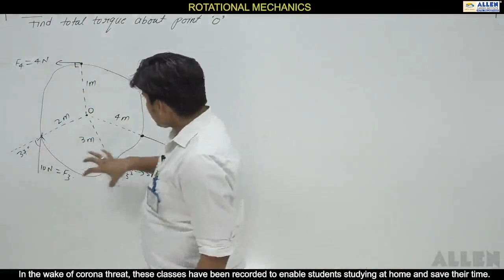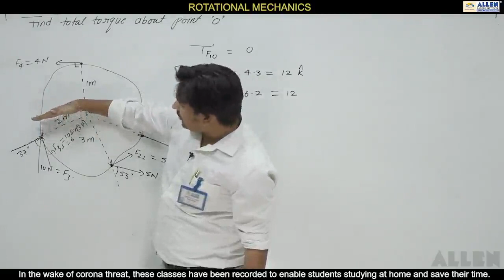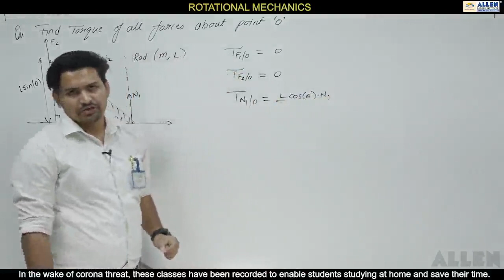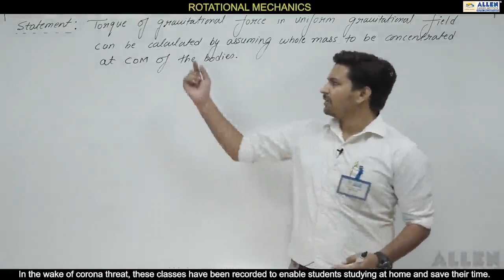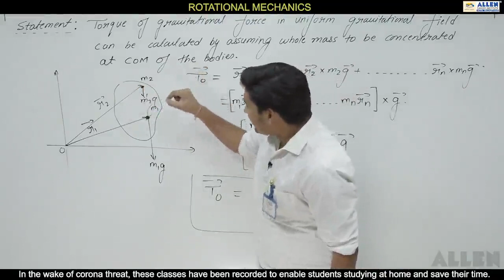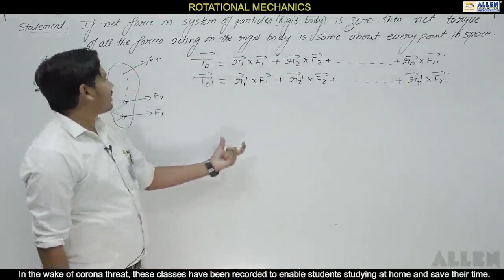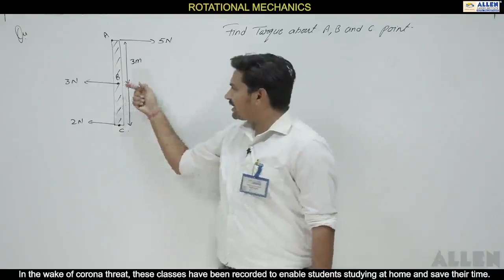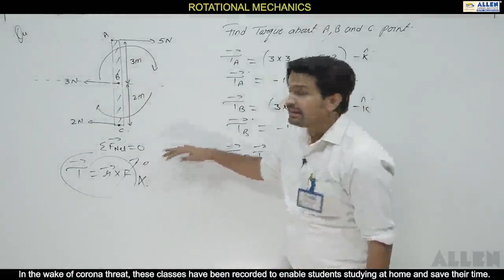ROTATIONAL MOTION PART-8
🔄 **Welcome to [JEECHAMPION] - Unraveling Rotation Motion! 🔄**

🚀 Dive into the fascinating world of rotational dynamics with our channel dedicated to exploring everything about objects in motion around an axis. Whether you're a physics enthusiast, a student, or just curious about the mechanics of rotation, you've landed in the right place.

🔍 **In-Depth Tutorials:** Explore comprehensive tutorials that break down complex concepts of rotation motion, making it easy for both beginners and advanced learners to understand. From the basics of angular velocity to advanced rotational dynamics, we've got you covered.

🌈 **Visual Demonstrations:** Learn through engaging visual demonstrations and simulations that bring rotational concepts to life. Our animations and real-world examples make understanding rotation motion a visually enriching experience.

💡 **Problem Solving:** Sharpen your problem-solving skills with our series of example problems and solutions. We tackle a variety of rotation-related scenarios, helping you apply theoretical knowledge to practical situations.

🔬 **Cutting-Edge Research:** Stay updated on the latest developments in the field of rotation motion. We cover research breakthroughs, new discoveries, and advancements in rotational dynamics.

🎓 **Educational Insights:** Explore educational insights and tips for mastering rotation motion in your academic journey. We're here to support students, educators, and anyone eager to deepen their understanding of this captivating subject.

🤝 **Community Interaction:** Join a vibrant community of learners and enthusiasts. Share your thoughts, ask questions, and connect with like-minded individuals who share your passion for understanding the intricacies of rotation motion.

Let's spin into the world of rotation motion together! 🔄✨
@JEECHAMPION. -nk